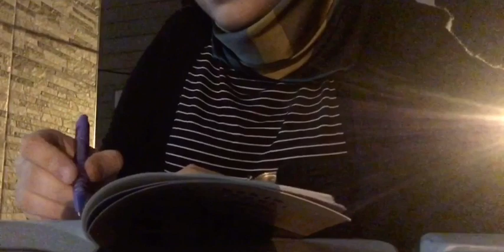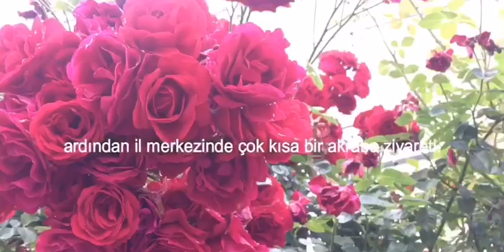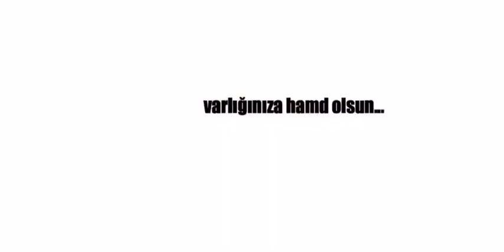benimle 3 gün, doğum günüm, gezinti | sessiz vlog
herkese selamlar herkese merhabalar! ikinci videom ile buradayım. yeni şeyler denediğim, halen tam anlamıyla acemi olduğum bir video. görüntü üste meyletmiş, altta siyah bir boşluk kalmış hali ile ve son görüntü çok kısa olduğu için çok ani bir bitiş olmuş. bunları yükleme işleminden sonra farkettim. yine de dilerim  ki beğenirsiniz, keyifli izlemeler. hayırlar bizimle olsun :)
 videonun sonu;
“ve bitiş, güller ile.
ömrüme doğarken bir 19 yaş güneşi,
iyi ki bu ailede doğdum, iyi ki bana bu sevinçleri yaşatan insanları tanıdım.
varlığınıza hamd olsun...”

Tefekkür, dört türlü olur:
1- Allahü teâlânın mahlûklarındaki güzellik ve faydaları düşünmek, Ona inanıp Onu sevmeye sebep olur.

2- Onun vaat ettiği sevapları düşünmek, ibadet yapmaya sebep olur.

3- Onun bildirdiği azapları düşünmek, Ondan korkmaya, kötülük etmemeye, günahtan kaçmaya sebep olur.

4- Onun nimetlerine, ihsanlarına karşılık, nefsine uyarak günah işlediğini, gaflet içinde yaşadığını düşünmek, Allah’tan utanmaya sebep olur. Allahü teâlâ, yerlerde ve göklerde bulunan mahlûkları düşünerek ibret alanları sever.

Hazret-i Musa’nın ümmetinden biri, 30 sene ibadet eder, bir bulut kendisini gölgeler. Bir gün bulut gelmez, güneşte kalır. Annesi, (Bir günah işlemişsindir) der. Çocuk, (Hayır, günah işlemedim) der. Annesi, (Göklere, çiçeklere bakıp da Yaratanın azametini düşünmediysen, bundan büyük hata olur mu?) der.